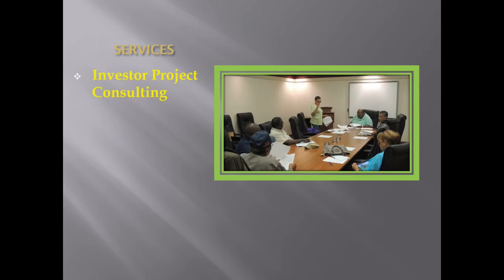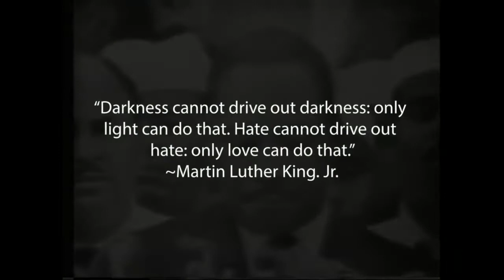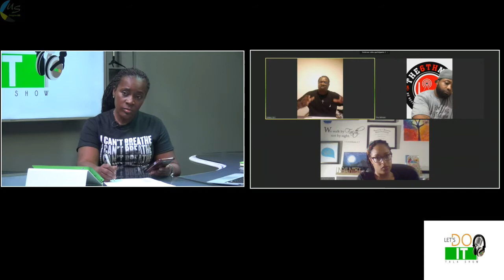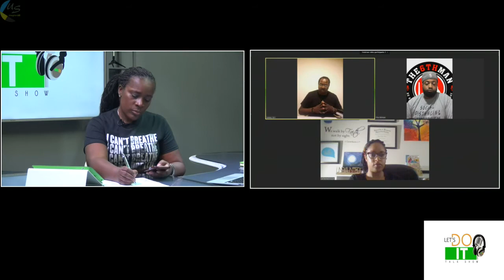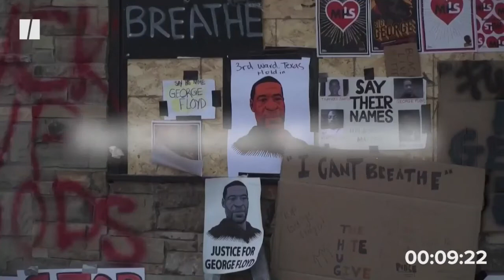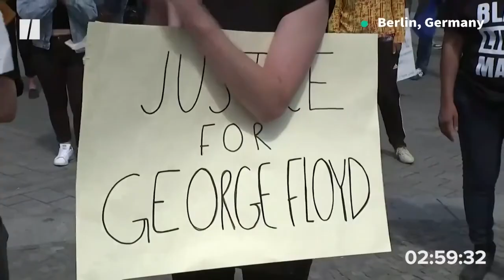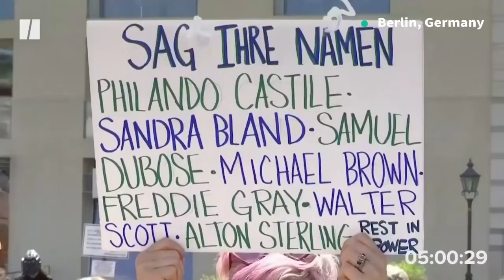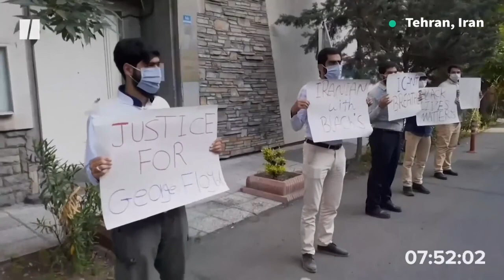06 29 20 846 - BLACK LIVES MATTER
- IMPACT
- IMAGINE
- IMPLORE
- IMPLEMENT